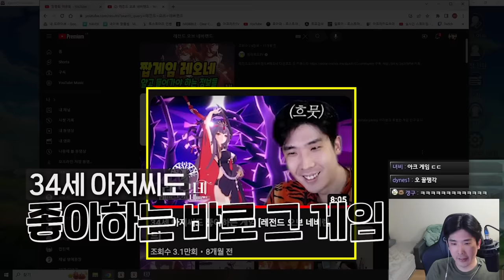전에 광고했던 게임 회사에서 연락이 왔습니다.. [레전드 오브 네버랜드]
▶편집
  - 댐핏님